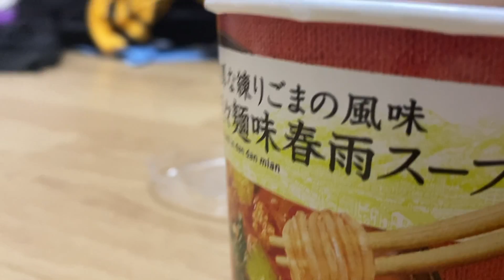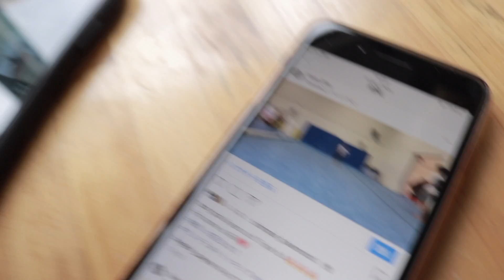高校生アスリートの日常 【トリッキング】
LAPTOP I EDIT WITH — MACBOOK PRO 16 INCH CUSTUM